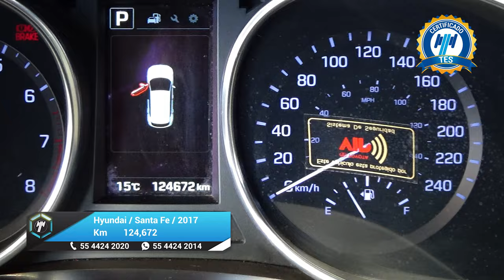Hyundai / Santa Fe / 2017 - 26040